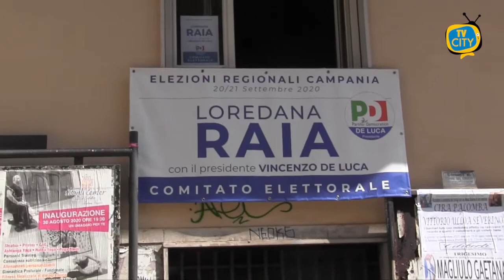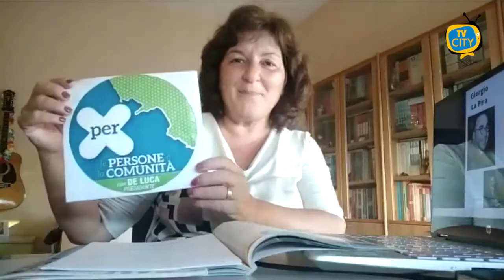Elezioni Regionali in Campania: i candidati torresi per il Consiglio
Elezioni Regionali in Campania. A pochi giorni dal voto facciamo il punto su tutti i candidati di Torre del Greco in corsa per il Consiglio Regionale.
Loredana Raia, consigliere uscente e ricandidata col PD in pieno supporto di Vincenzo De Luca, ultimamente ha ribadito il suo impegno nel solco di quanto fatto in cinque anni al consiglio. Particolarmente nell’ambito delle politiche sociali in favore delle donne di tutta la Campania. Grande impegno anche per il potenziamento dell’ospedale Maresca.
Rilancio di cantieri e turismo sono i punti focali della campagna elettorale di Clelia Gorga, con Campania Libera per il Presidente uscente De Luca.
Un’economia da rinnovare, snellendo le procedure in favore delle aziende, è l’idea supportata dall’ingegnere Monica Ascione, figlia di Alfonso Ascione e in corsa con Italia Viva. L’ex assessore della giunta Palomba, punta sull’occupazione giovanile e sul sistema universitario da riabilitare.
Con De Luca, insieme a +Campania in Europa, Michele Langella che ha più volte annunciato che, se eletto, dedicherà il suo costante lavoro ai cittadini di Torre del Greco per venire incontro alle esigenze più sentite dalla popolazione.
Giovanna Romano, per Democratici e Progressisti, ha promesso il suo impegno per istruzione e sanità, puntando all'inserimento delle figure professionali del medico e dello psicologo in ogni scuola.
L’avvocato Salvatore Piro, in lista con il Partito Repubblicano Italiano, ha fornito una chiara idea del suo impegno, una volta eletto. Il progetto è quello di utilizzare fondi europei per finanziare le due attività fondamentali per il nostro territorio: turismo ed artigianato.
Fra i candidati che supportano il presidente uscente, anche la professoressa Pina Di Donna in corsa con il gruppo PER - Persone e Comunità, costituito da una rete di persone impegnate nel volontariato e nel sociale. Un progetto che vede l'impegno di professionisti di ogni settore per supportare famiglie ed imprese e facilitare l'accesso al mondo del lavoro.
Valerio Ciavolino, candidato con Unione di Centro in supporto di Caldoro, porta avanti da mesi campagne per sensibilizzare i cittadini di Torre del Greco su tre questioni fondamentali: il potenziamento dell’ospedale Maresca, la necessità di investire sul turismo e la questione N.U..
Tra i giovani candidati per la città di Torre del Greco, Salvatore Altiero, con la lista TERRA che appoggia Luca Saltamacchia come presidente. Al centro del progetto temi come la giustizia ambientale e sociale. La lista Terra nasce per dare voce alle comunità dei territori in lotta contro mafie e corruzione.
Anche Clementina Sasso e Marco Manna, candidati con Potere al Popolo si battono su sanità e istruzione. Uno dei loro interventi chiedeva proprio di garantire tamponi e controlli periodici e costanti al personale scolastico.
Per Europa Verde Campania, Michele Lunella candidato a sostegno di Vincenzo de Luca. L'impegno per l'ambiente, per il mare, per la legalità e per la giustizia sociale sono al centro del suo progetto.

Per il Centro Democratico con impegno per il sociale, Candida Mennella a sostegno di Vincenzo De Luca che con lo slogan "Non promettere, ma agire!" porta avanti attività di ausilio alle categorie più fragili come anziani e giovani con criticità.